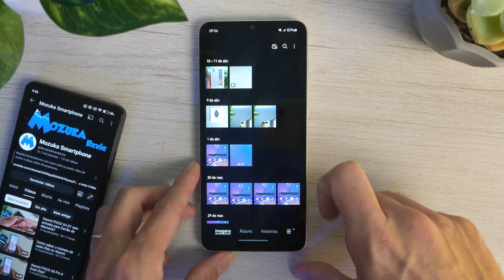Como encontrar a pasta lixeira na galeria de fotos no Samsung A05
Neste vídeo vou falar sobre como encontrar a pasta lixeira na galeria de fotos no Samsung A05

Amazon Preto
Amazon Prata
Amazon Verde